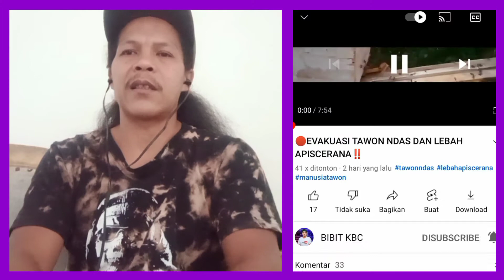KENANGAN BERSAMA COBAR KEBUMEN CHANNEL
Selamat malam sobat semua..
semoga dalam keadaan sehat selalu